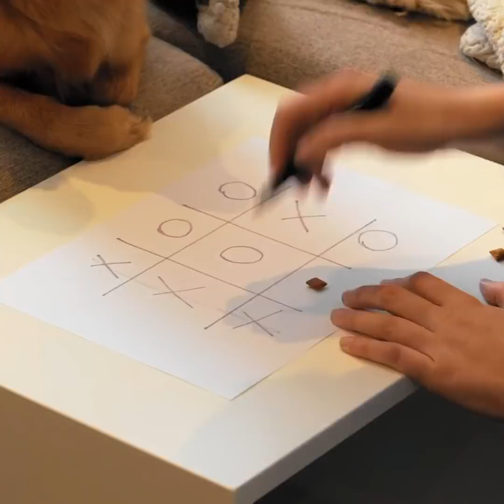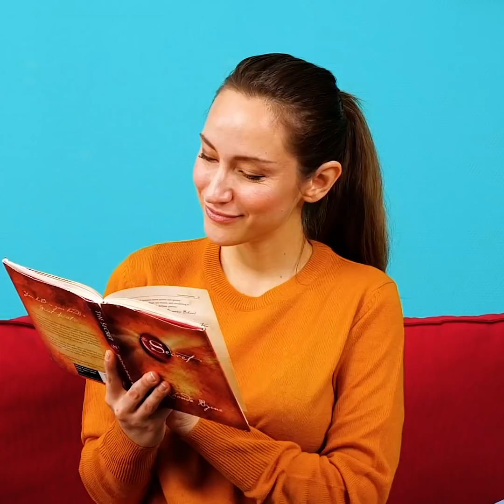Cool Hacks And Gadgets For Pet Owners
Do you have any pets? What do you have? Do you like cats? Dogs? Or maybe insects or reptiles? Today’s video is dedicated to all animal lovers!
It’s so important for us to take good care of our pets, right? But I know it’s difficult sometimes, so today, we will show you many life hacks and ideas you can use to make life with pets more fun!
My dog doesn’t like to shower, so it’s like a war every time I try to wash her. Can anybody relate to this? Watch the video and check the gadget to keep a dog occupied during the shower. It’s so simple but pretty cool gadget!
It’s so hard to take a good picture of animals, don’t you think? Let us show you some useful tips on how to take photos that would be perfect to post on social media.

0:48- How to occupy dogs during the shower
6:31- Many tricks on how to take social media-worthy photos
9:49- Games you can play with your pets
13:52- Dogs transformation
17:42- Puppy's bad breath? Try this idea!